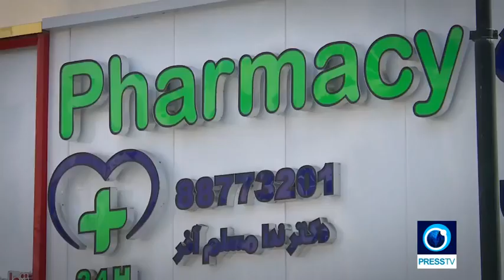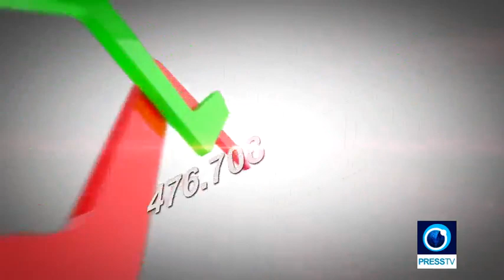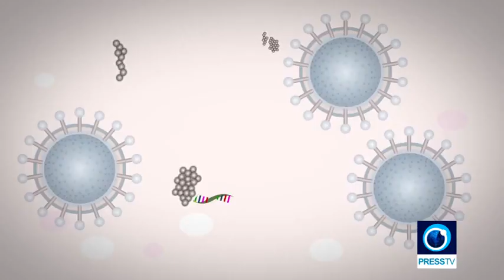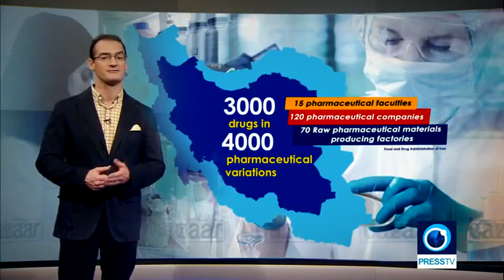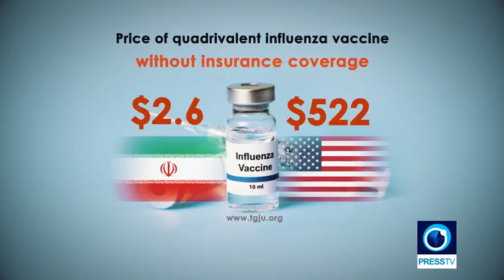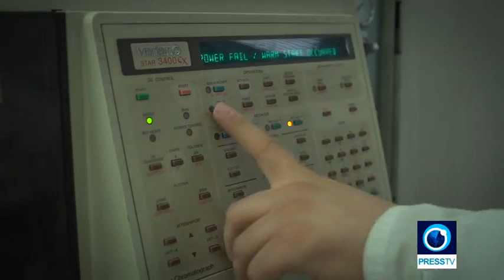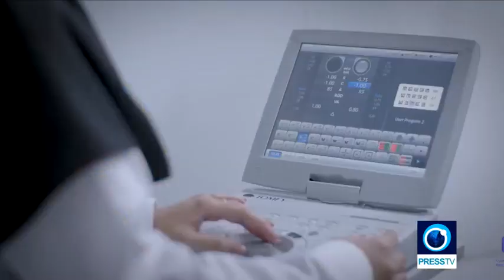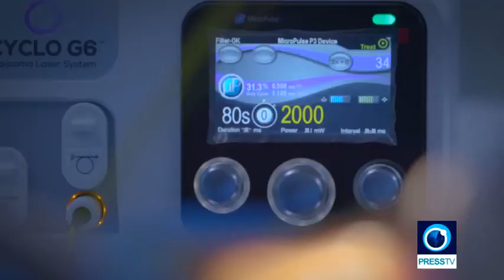Pharmaceutical industry | Bazaar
Health is a crucially important social and economic asset  a cornerstone for human development. Health is also viewed as a fundamental human right.

The pharmaceutical industry is valuable as it is a major source of medical innovation. It is also a heavily regulated industry. About 97 percent of drugs required domestically are produced in Iran. There is a small amount of drugs for specific ailments such as cancers and MS that Iran imports.

Also, there are over 120 pharmaceutical companies that produce medicine and 70 factories that produce raw pharmaceutical materials. Domestic productions saves Iran 550 million dollars annually. Medicine production capacity in Iran is nearly 5 times more than the domestic requirement. Iran exports pharmaceuticals to 40 countries in Europe, Africa, Asia and the Americas.